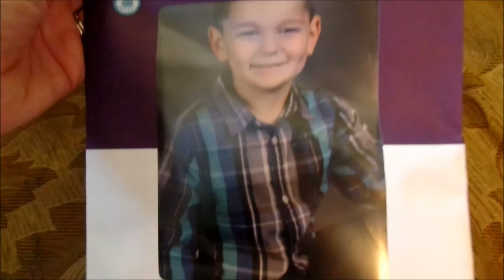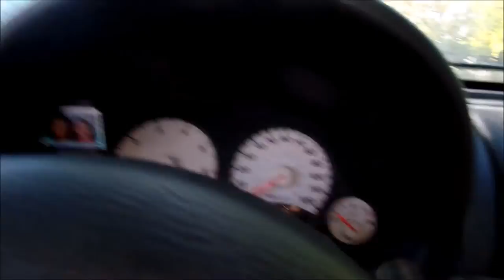Vlog #47 Just Swinging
My husband Britt and I have decided to start documenting our lives and we would love for you to come along on the journey. We are your average everyday family living in small town Indiana. We have a 4 year old son named Gavin and we are expecting our second son in November. Come along with us as we experience this thing called life. If it is worth LIVING it is worth RECORDING!